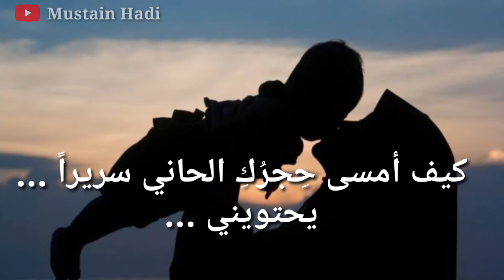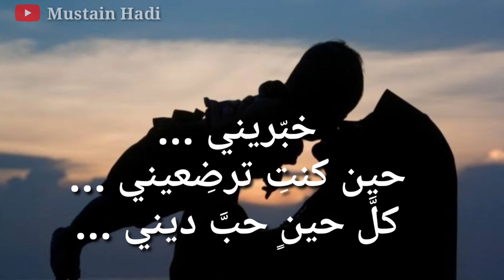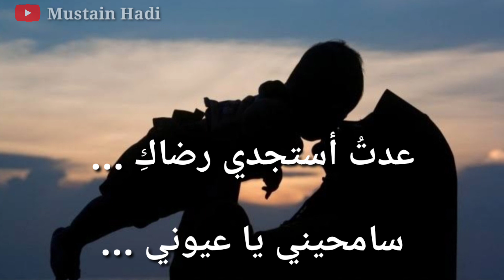Anti UMMI... Saamihiini...(Engkau ibuku... Ma'afkanlah Aku) Lirik syair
Anti UMMI... Saamihiini...
(Engkau ibuku... Ma'afkanlah Aku)

ﺃﺳﻜﻨﻴﻨﻲ ﺑﻴﻦ ﻋﻴﻨﻴﻚِ ﺷﻌﺎﻋﺎً

ﻭﺍﺣﻀﻨﻴﻨﻲ ﻗﺪ ﻛﻔﻰ ﻋﻤﺮﻱ ﺿﻴﺎﻋﺎً …
ﻳﺎ ﻋﻴﻮﻧﻲ … ﺣﺪّﺛﻴﻨﻲ …
ﺣﻴﻨﻤﺎ ﻛﻨﺖُ ﺻﻐﻴﺮﺍً …
ﻛﻴﻒ ﺃﻣﺴﻰ ﺣِﺠﺮُﻙِ ﺍﻟﺤﺎﻧﻲ ﺳﺮﻳﺮﺍً …
ﻳﺤﺘﻮﻳﻨﻲ …
ﻭﺣﺪﺍﺀٌ ﻣﻨﻚِ ﻳﺴﺮﻱ :
” ﻧﻢْ ﺻﻐﻴﺮﻱ .. ﺃﻧﺖَ ﻋﻤﺮﻱ…”
ﺧﺒّﺮﻳﻨﻲ …
ﻛﻴﻒ ﻧﺎﺩﻳﺖِ ﺍﻟﺤﻤَﺎﻡَ ..
ﻓﻲ ﺣﻨﺎﻥٍ ﻛَﻲْ ﺃﻧﺎﻡَ …!!
ﺧﺒّﺮﻳﻨﻲ …
ﻛﻴﻒ ﺗﺠﺮﻳﻦَ ﻟﻀﻤّﻲ ..
ﻛﻠّﻤﺎ ﻧﺎﺩﻳﺖُ : ﺃﻣّﻲ …!!
ﺧﺒّﺮﻳﻨﻲ …
ﺣﻴﻦ ﻛﻨﺖِ ﺗﺮﺿِﻌﻴﻨﻲ …
ﻛﻞَّ ﺣﻴﻦٍ ﺣﺐَّ ﺩﻳﻨﻲ …
ﻫﺎ ﺃﻧﺎ ﺻﺮﺕُ ﻓﺘـَﺎﻙِ …
ﻳﺎ ﻟِﺴَﻌﺪﻱ ،، ﺣﻴﻦ ﻳَﻐﺸﺎﻧﻲ ﺩُﻋﺎﻙِ
ﺑﻌﺪ ﺑُﻌﺪﻱ ﻋﻨﻚِ ﺃﻣّﻲ …
ﻋُﺪﺕُ ﻣﺸﺘﺎﻗﺎً ﻟﻀﻢّ …
ﻋﺪﺕُ ﺃﺳﺘﺠﺪﻱ ﺭﺿﺎﻙِ …
ﺳﺎﻣﺤﻴﻨﻲ ﻳﺎ ﻋﻴﻮﻧﻲ …
ﺃﻧﺖِ ﺃﻣّﻲ ،، ﺳﺎﻣﺤﻴﻨﻲ...